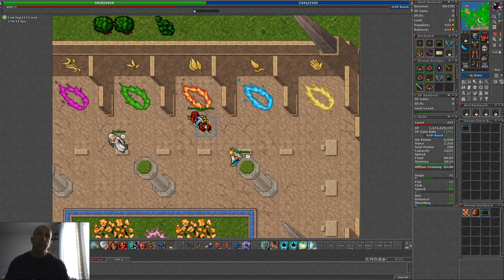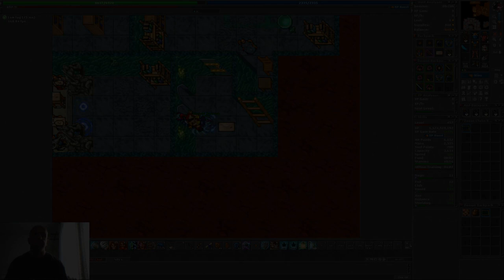Draken Wall's - Północ i Południe !? Jak Biegać !? Wyjaśniam obie te rzeczy :)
Witam Kochani... Dobrze Wam znana Miejscówka Draken Wall's przy której można się bardzo pomylić i większość Graczy jest nieświadom tego i tak się dzieje że w ten sposób dochodzi do nieporozumień bo nie wiedzą że Mury składają się z części Północnych i Południowych więc Jedni i Drudzy wchodzą Sobie na Resp lub piszą w liście że biją całość a Resp jest tak ogromny że można się nim dzielić nie wchodząc Sobie w drogę a Mobów jest na tyle że dla Wszystkich wystarczy tylko trzeba wiedzieć jak Biegać :) Ten Filmik ma za zadanie właśnie zaszczepić Ludziom jak można tego uniknąć i wspólnie cieszyć się Respem :) Szacunek i Pozdrawiam
Wymagania:

    Ukończony lub rozpoczęta 9-ta misja The New Frontier Quest
    Ukończony Children of the Revolution Quest oraz wykonany 1 task u NPC Zalamon (np. Zzupliezz)
    Rozpoczęta 9 misja w The Ape City Quest
    Rozpoczęta 7-ma misja Wrath of the Emperor Quest